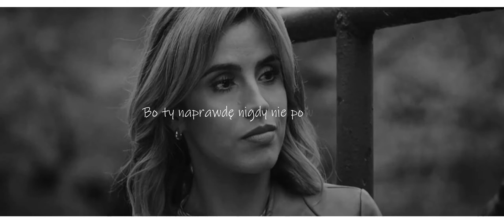Kama i Marcin || The silence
WŁASNOŚĆ TVP

Nie posiadam żadnych praw do serialu M jak Miłość, a wszystkie sceny ujęte w filmie są własnością TVP i MTL Maxfilm. Nie czerpie żadnej korzyści majątkowych z klipów, a umieszczane są tu w celach rozrywkowych
MUZYKA użyta w celach rozrywkowych. Nie czerpię żadnych korzyści majątkowych z klipów.